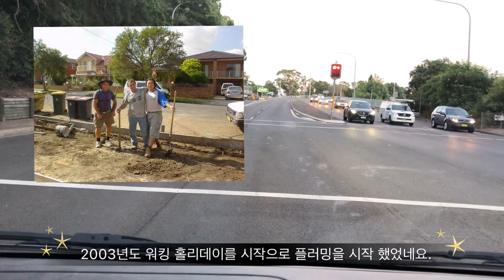사장님 플러머 어떻게 하게 되셨나요?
플러머 윤이 플러밍을 시작하게 된 이유?